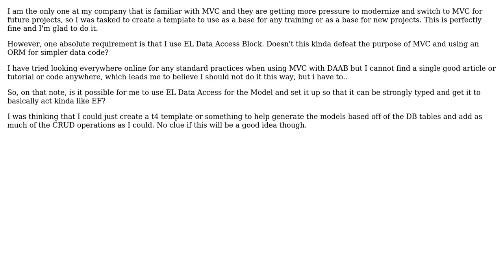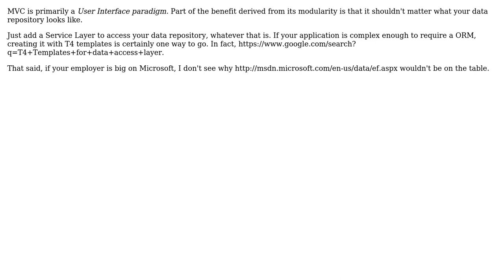Software Engineering: Using MVC strictly with DAAB?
With thanks & praise to God, and with thanks to the many people who have made this project possible! | Content (except music & images) licensed under CC BY-SA | Music | Images & others | With thanks to user Robert Harvey user Mungoid user gnat and the Stack Exchange Network Trademarks are property of their respective owners. You are responsible for your own actions.